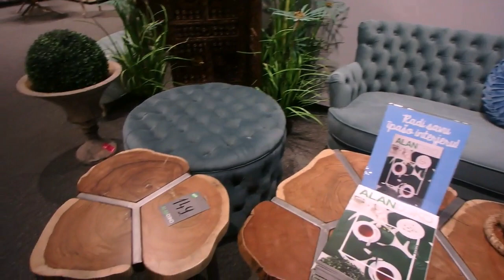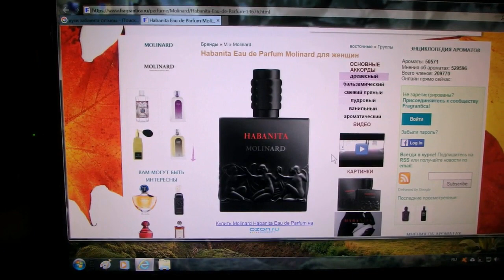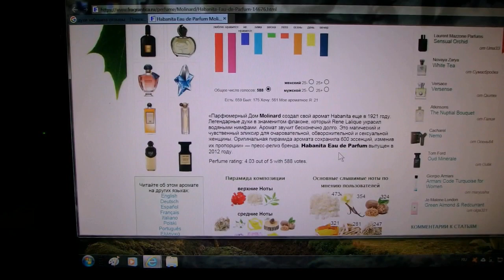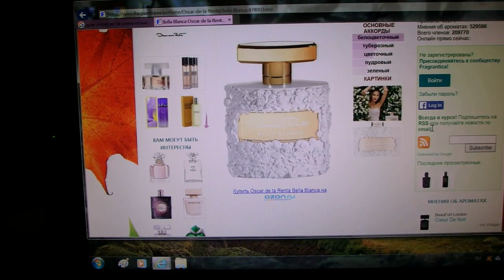влог - прогулки по магазинам, новый аромат